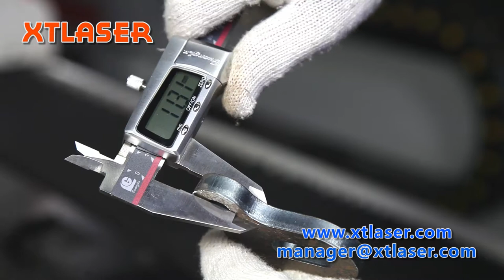10 mm Carbon steel fiber laser cutting